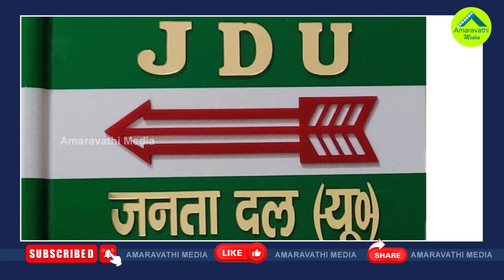బీజేపీతో జాగ్రత్త..చంద్రబాబుకు శివసేన బిగ్ అలర్ట్| Aaditya Thackeray Alerts Chandrababu On NDA Posts